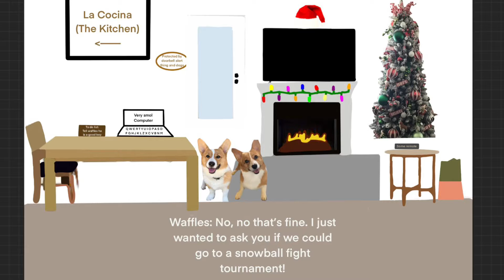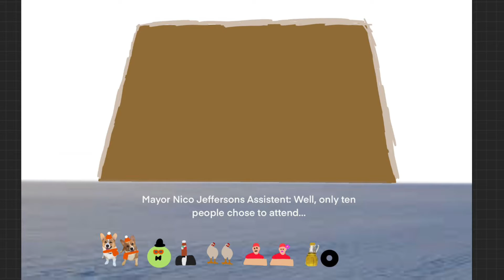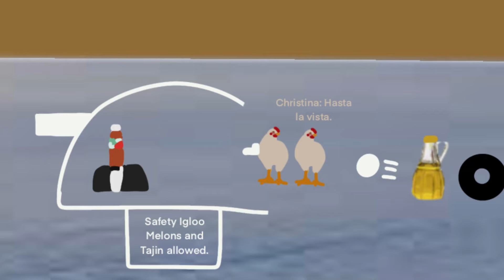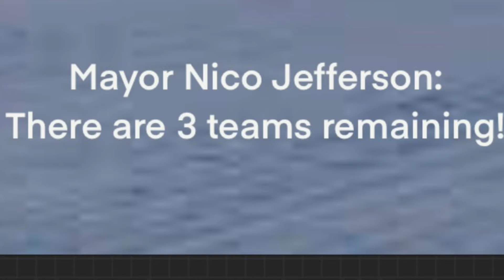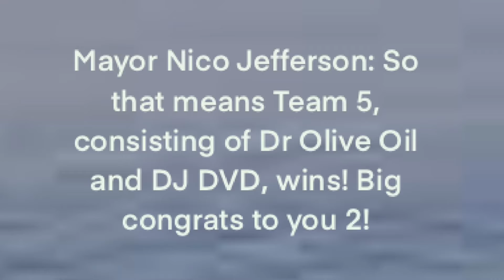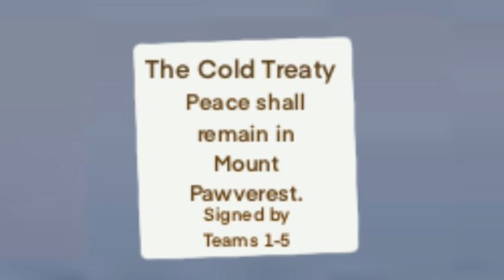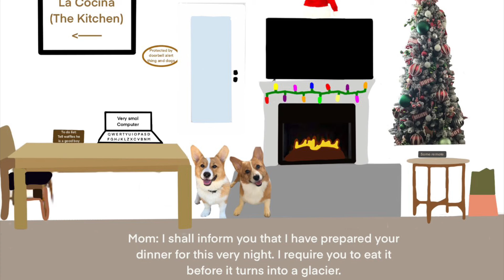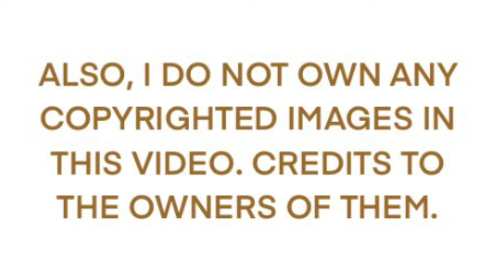W&L Ep. 6: Snowball Fight! corgi corgipuppy corgilove corgicrew corgiworld CREDITS IN THE DESC!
About the episode: After receiving a letter from the mail about a snowball fight taking place on Mount Pawverest, the corgis are interested in attending. The main prize is 1,000,000 Corgi Bucks split up to 500,000 Corgi Bucks for 2 people in the winning team. Which team will win it all?

Note: I’m not sponsered by Tajin!

This is a winter special! But that’s not all for winter! There’s an upcoming Christmas special! Happy holidays!

App used for making the scenes: ProCreate (Only available on Apple devices)
App used for putting the movie together: IMovie

Again, thank you so much for the support! I wasn’t expecting this series to do super well! Thanks to each and everyone of you! I will always dedicate myself to satisfy my wonderful fans! ❤️

Dogs featured are Pembroke Corgis

I am slowly starting to replace copyrighted images with actual drawings. Any copyrighted image in this video is NOT owned by me. Also, all music used and their credits are in the end credits of the episode.

This episode introduces Lessons with Luna! This will appear in some episodes. This segment of an episode basically teaches valuable life lessons. Yes, this is inspired by serval things lol.

Oh, and here’s a link to Lakely Inspired. They are owners of certain music used in my videos

That’s about it for this description besides thank you once again! Enjoy this episode and have an amazing day!